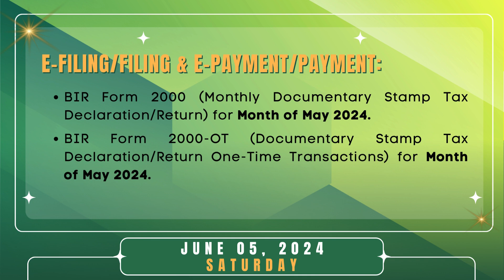Tax Calendar June 05, 2024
Hi mga Ka Taxpayers! Here's our Tax Calendar Advisories this June 05, 2024. Please be informed that deadlines that fall on weekends/holidays and non-working holidays will be moved to the next business day.